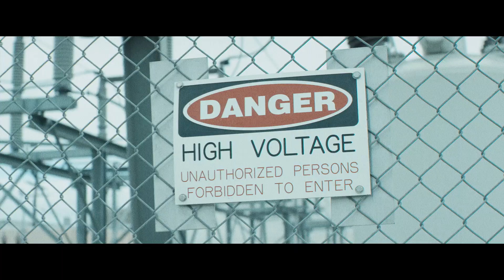Fieldhouse Tour De Force ft. Demrick (produced by C-Lance)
Written by Fieldhouse, Demrick, C-Lance  directed by Jesse Ray Diamond